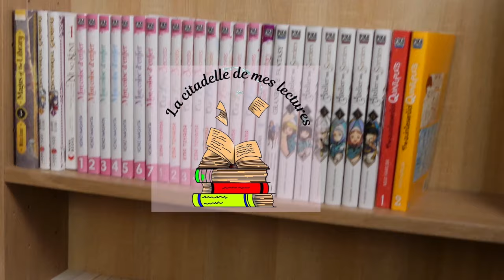3 Livres inoubliables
Hello,
Je vous retrouve afin de vous parler de 3 livres que je ne parviens pas à oublier malgré les années.
Johanna

Livres mentionnés:
- Le papillon des étoiles de Bernard Werber
- Le journal d'Adèle de Paule du Bouchet
- Ma vie pour la tienne de Jodi Picoult